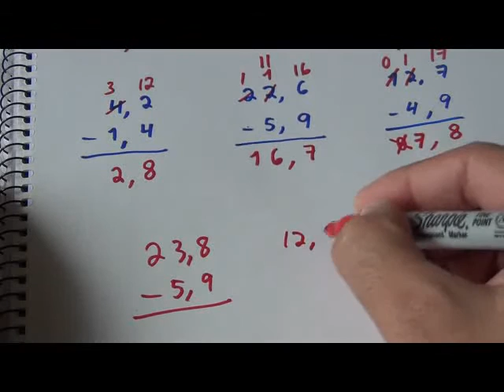Matemática Básica - Resta de Numeros Decimales llevando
Resta de Numeros Decimales llevando, Video de matematica basica para alumnos de 3er grado.